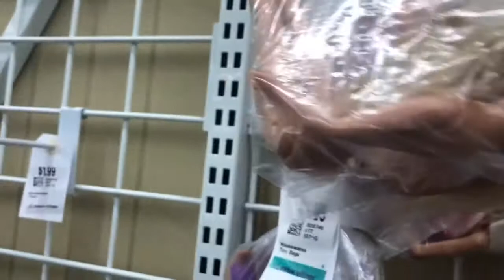LET'S GO THRIFTING! - FINDING LOTS OF RAGGEDY ANN AND ANDY DOLLS &, GOLDEN DREAMS, KIRA & MUCH MORE!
HEY ALL YOU WONDERFUL & FABULOUS ADULT DOLL LOVER'S OUT THERE!  IN TODAY'S VIDEO WE ARE GOING TO HEAD ON OUT TO ANOTHER EXCITING AND THRILLING THRIFTING ADVENTURE!

BECAUSE YOU JUST NEVER KNOW WHAT SURPRISES YOU ARE GOING TO UNCOVER WHILE THRIFTING FOR VINTAGE DOLLS!   I AM ALWAYS OUT LOOKING FOR THE RARE, UNUSUAL AND INTERESTING VINTAGE AND ANTIQUE DOLLS OUT THERE!

DOLL ADVENTURES ARE SO MUCH FUN AND EXCITING!

SO SIT BACK, RELAX, AND ENJOY THIS DOLL THRIFTING EXPERIENCE! - YOU ALL ROCK! - LOVE BARBIEROCKS!

SPREADING LOVE WITH ONE DOLL AT A TIME! - LOVEBARBIEROCKS!